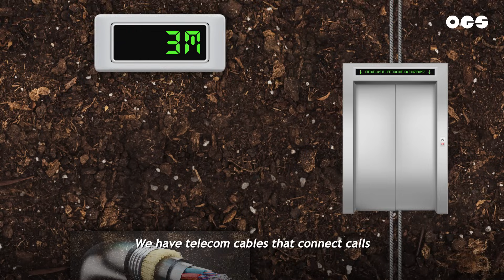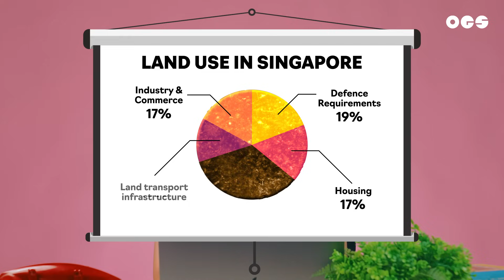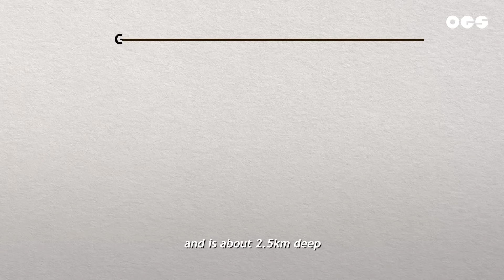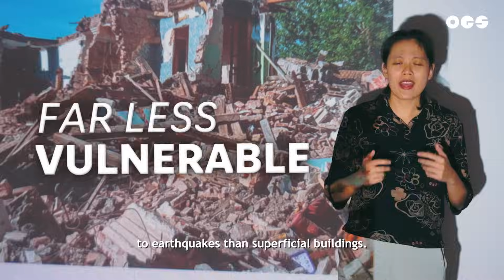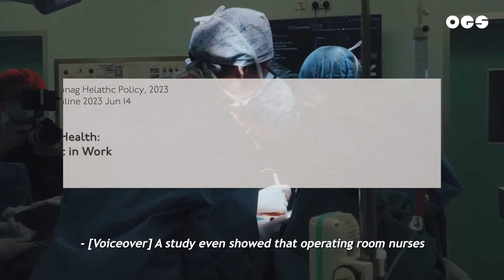Is Singapore Running Out Of Space? | What The Fact Ep 4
As Singapore’s population grows and land becomes increasingly scarce—and expensive—what happens when we run out of space? Could building underground be the solution to our land crunch?